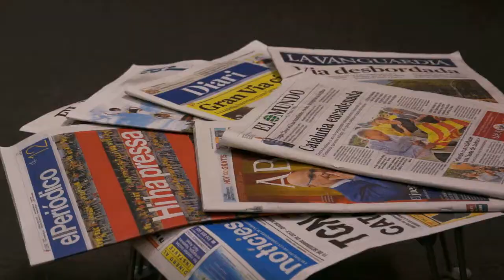La independència de Catalunya enfronta quatre 'Indomables'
Torna el debat per internet més seguit a Tarragona amb un monogràfic sobre el procés independentista